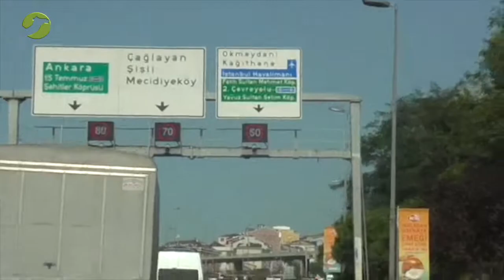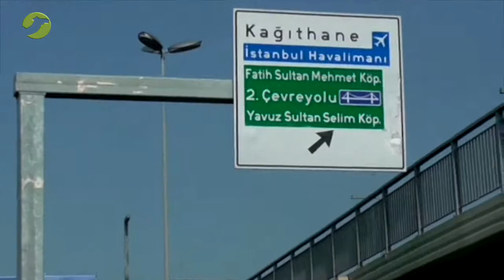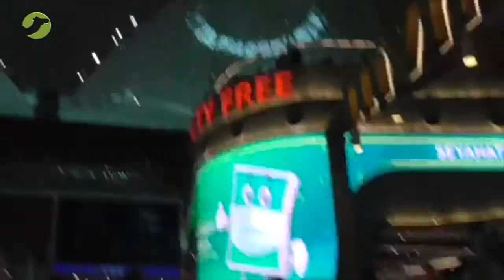Istanbul Qeybtii 6aad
Gabogabadii iyo gunaanadkii safarkii gabnaa ee Istanbul Turkey, waxaa idiin soo bandhigayey dhamaan qeybihii kala duwanaa waa AyroTV production Team, farsamadii Moha Abi